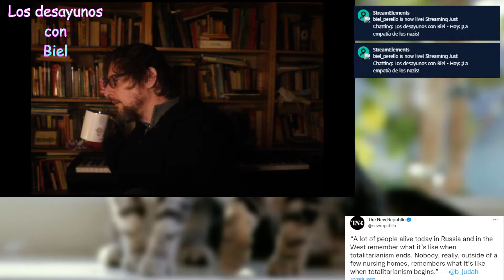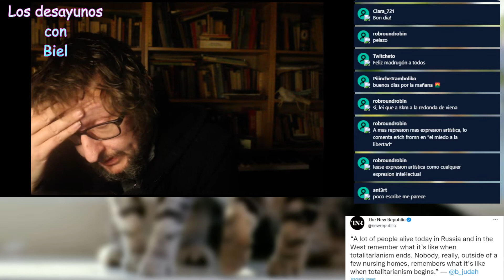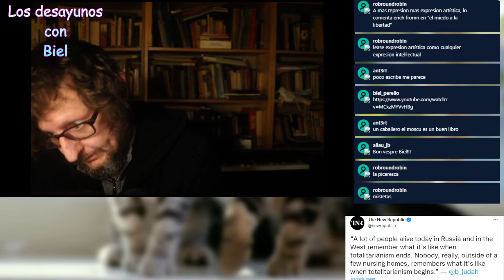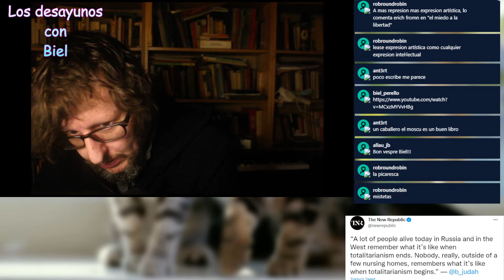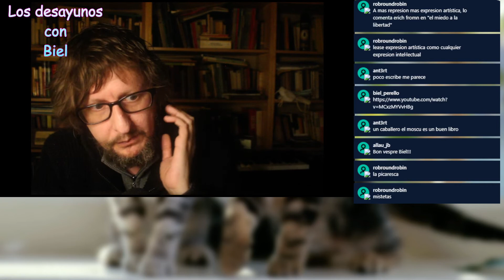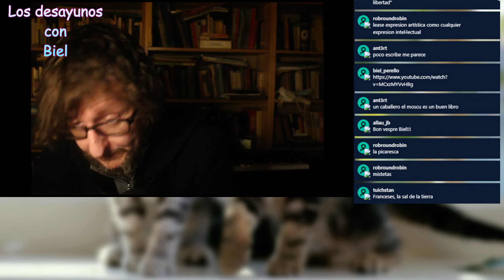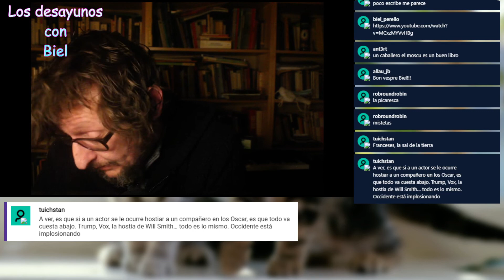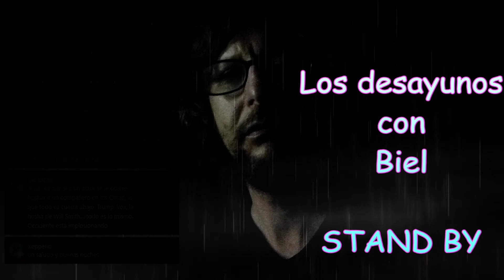Los desayunos con Biel #08 - ¡Los Estados funcionan como El Corte Inglés!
Empatía, censura, propiedad, gestión del Estado y palabras vacías.

Riguroso directo del 08/04/2022.

WARNING: Sale un oso.